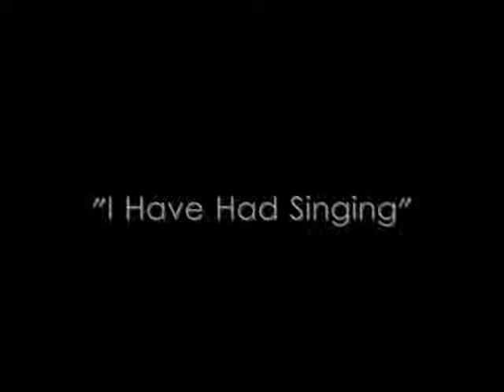Min Jee Choi - Common App Art Supplement